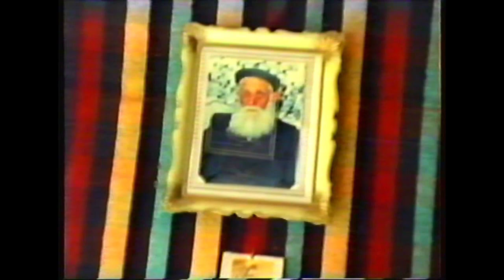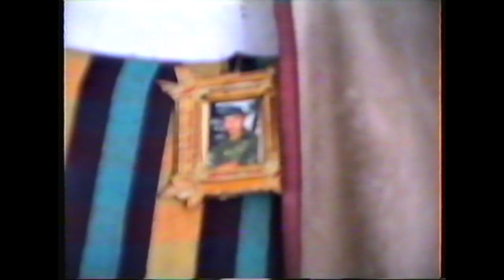BESNİ ESNAF SOHBETLERİ 29